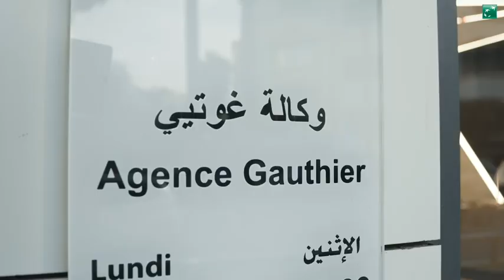AgenceBMCI : Inauguration de l’agence Casablanca Gauthier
📸 Retour en images sur l'inauguration de notre agence Gauthier Casablanca en présence de nos clients, de @Hicham Seffa, Président du Directoire et de @Bernard Labous, Directeur Retail Banking.

Nous avons hâte de vous accueillir à nouveau dans un espace moderne, totalement repensé pour vous !